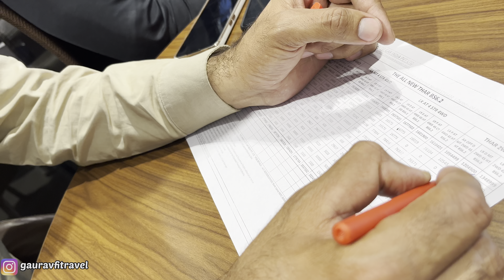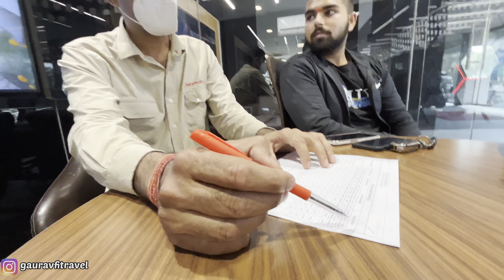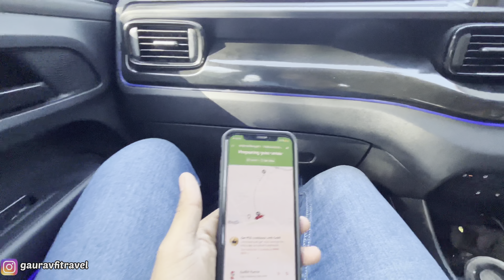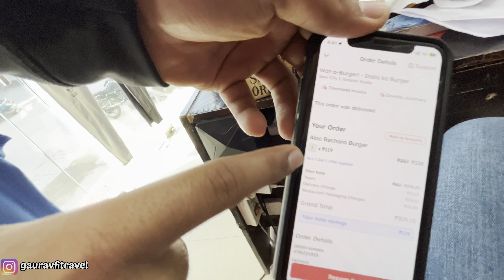Thar 4x4 या Thar 4x2 ? कौनसी Worth है 🤔 || Vlog 13 || Gauravfitravel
Thar 4x4  या Thar 4x2 ? कौनसी Worth है 🤔 || Vlog 13 || Gauravfitravel || Which One Is Better ? || Mahindra Thar 4x4 || Mahindra Thar 4x2 / RWD
insta id - gauravfitravel I'm on Instagram as gauravfitravel. Install the app to follow my photos and videos.